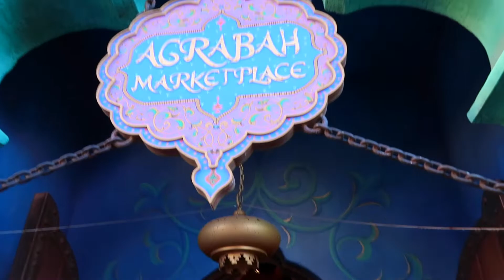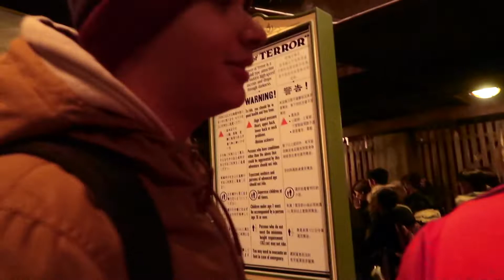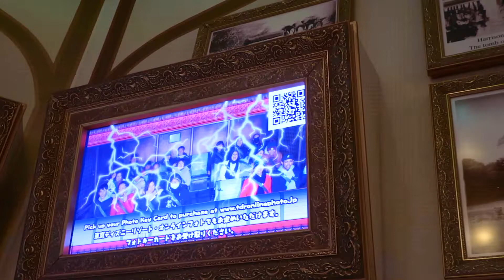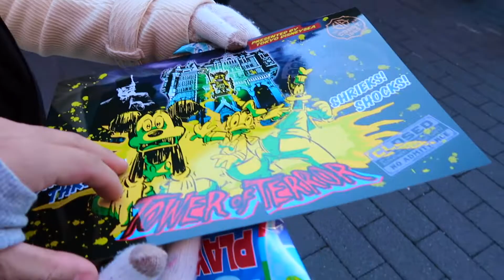VLOG NA DISNEY SEA TOKIO JAPAN || DIA INESQUECÍVEL [PARTE 3]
CONTINUAÇÃO DO VLOG NA DISNEY SEA EM TOKIO...

★Snap► miyashiro95